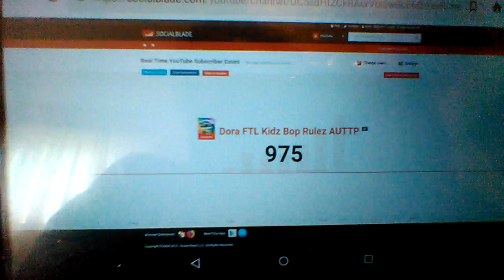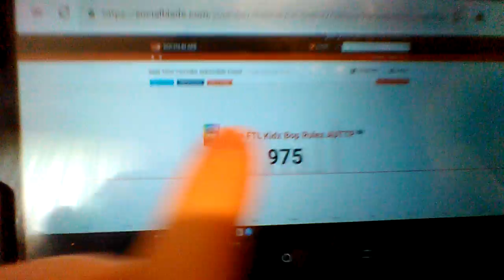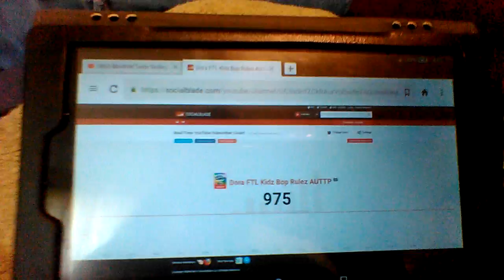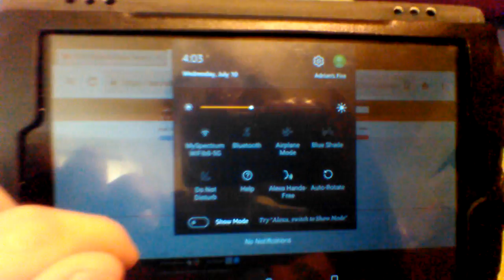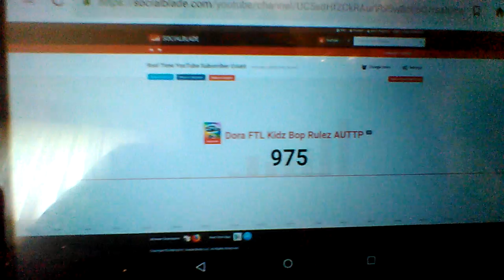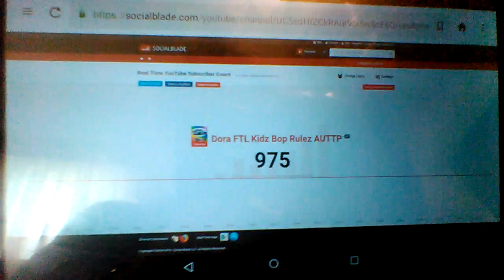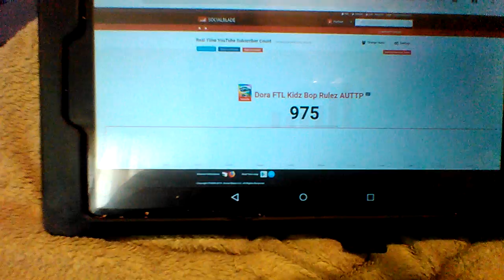Help My Friend William Reach 1,000 Subscribers